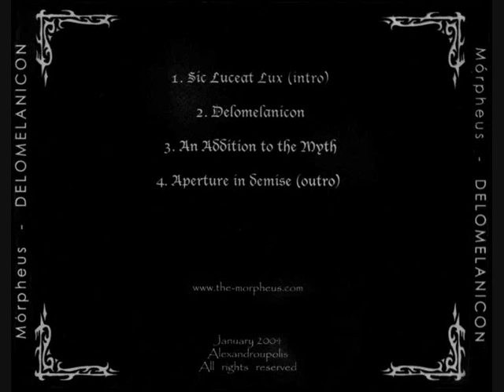Morpheus - An Addition to the Myth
Artist: Morpheus
Album: Delomelanicon
Year: 2004

Line-up:
Thanasis -- vocals
Chris -- guitar
Zisis -- guitar
Spiros -- bass
Mike -- drums